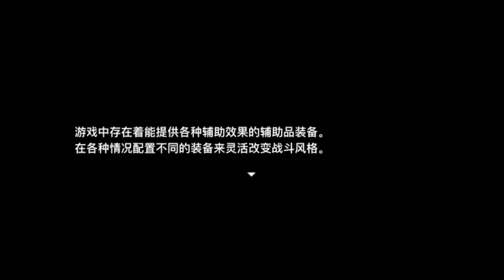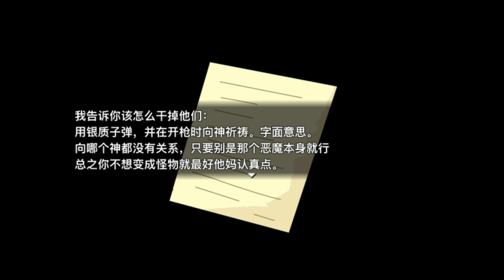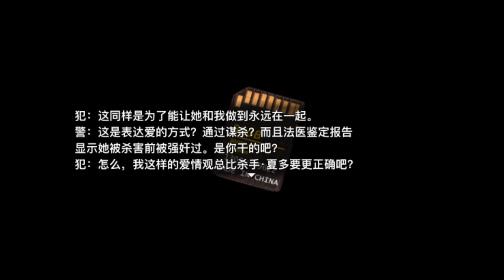【生化危機類型RPG Maker】Resurreccion 1 HARD難度 #5 好易打既BOSS 雖然狂死